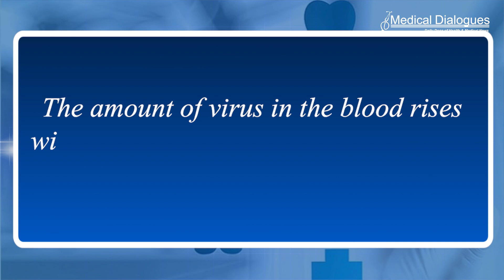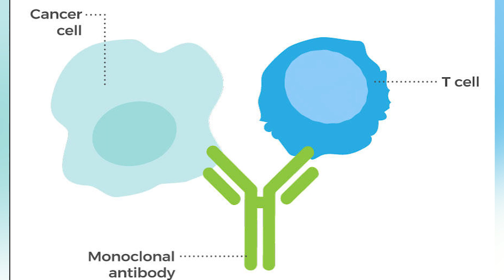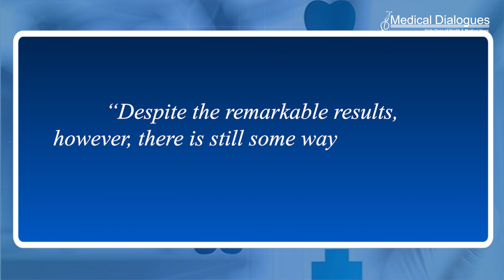Important step in pursuit of HIV cure taken by Danish researchers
For around 40 years, scientists all over the world have been unsuccessfully trying to find a cure for HIV, but now a team of researchers from Aarhus University and Aarhus University Hospital have apparently found an important element in the equation.

Today, people with HIV are offered so-called antiretroviral therapy, which suppresses the amount of virus in the blood and partially restores the immune system.

However, if the standard treatment is discontinued, the amount of virus in the blood rises within weeks to the same level as before the standard treatment was initiated – regardless of whether the patient is 10 or 20 years into the course of treatment.